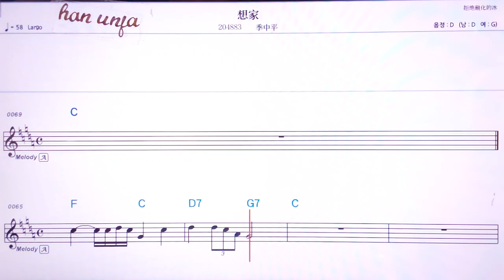💖샹쟈/찌중핑 👍MR,유투브 노래방,가라오케 악보 코드 가사 ,Karaoke,반주